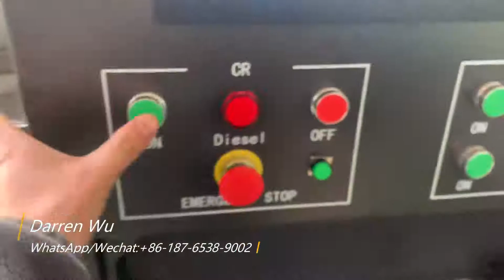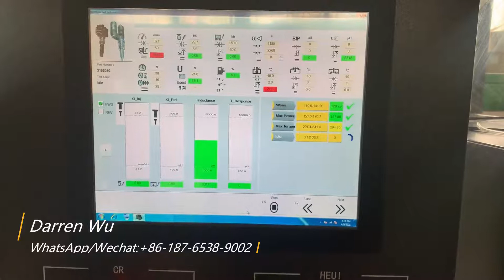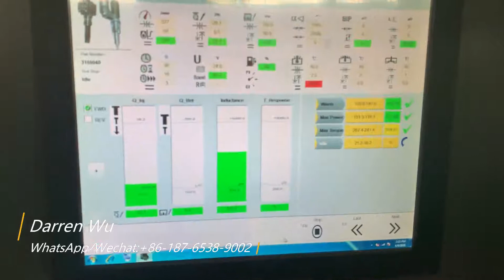New system EUI 3155040 Delphi Aseries Volvo injector test video full function common rail test bench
Darren Wu